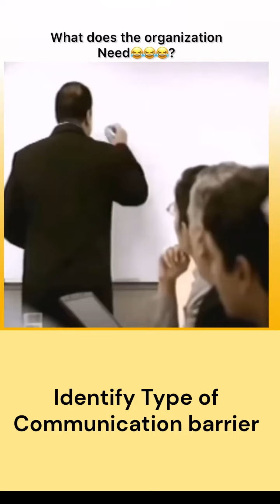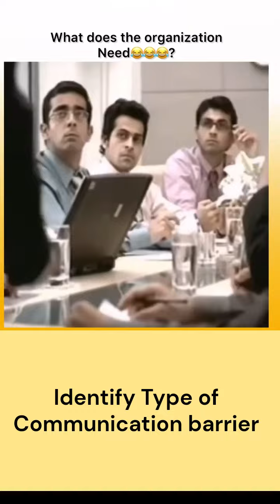Identify Communication barrier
Check the 3 video clips and identify the type of communication barrier. It is an important topic of
Class 12
Business Studies subject
Chapter 7 - Directing

Answer is: Symbols with different meanings (Semantic barrier)